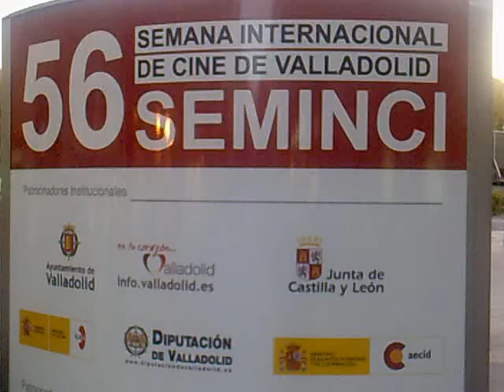SEMINCI2011 J01 Habemus Papam, El Perfecto Desconocido, Profesor Lazhar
David Garrido Bazan, Director de Programacion y Contenidos del Festival de Cine Inédito de Mérida, comenta la primera jornada de la 56 edición de la Seminci, con las películas HABEMUS PAPAM de Nanni Moretti, EL PERFECTO DESCONOCIDO de Toni Bestard y PROFESOR LAZHAR de Philippe Falardeau